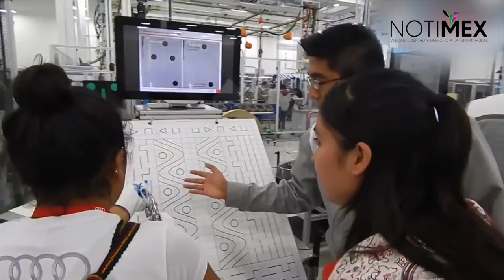Exportaciones de vehículos bajan 95.05% en mayo: Inegi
El Instituto Nacional de Estadística y Geografía informó que las exportaciones de la industria automotriz se desplomaron 95.05% en mayo del presente año, al sumar 15 mil 88 unidades, mientras en el mismo mes de 2019 se ubicaron en 304 mil 867 vehículos.